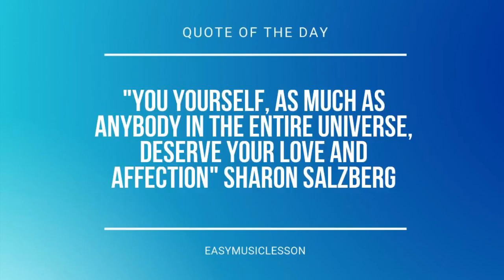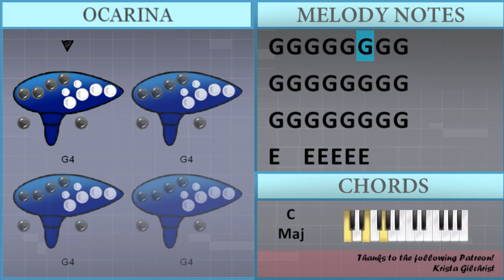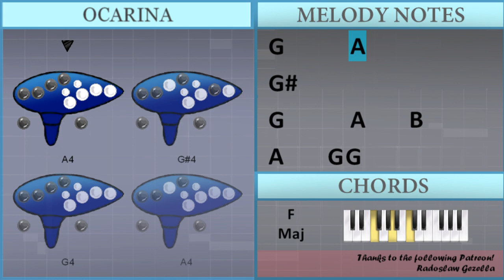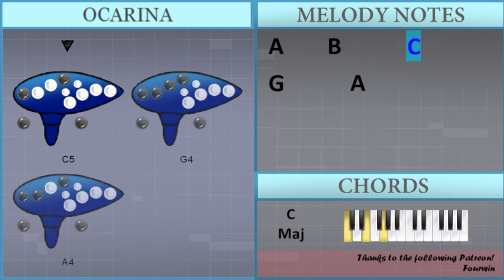How to play 12345 by Em Beihold on Ocarina (Tutorial)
Comment and let us know how the videos have helped you. It keeps us going! :)The easiest way to learn how to play 12345 by Em Beihold on the ocarina. It's a ocarina tutorial for 12345 by Em Beihold.

EasyOcarinaLesson teaches you to play the your favorite instrument, through easy and simple animation so that you too can learn how to play 12345 by Em Beihold on the ocarina easily. A ocarina tutorial with visual animation graphic.

Chords of  arrangement:
C Maj   C Maj   F Maj   F Maj   F Maj   F Maj   F Maj   F Maj
F Maj   F Maj   F Maj   F Min   F Min   F Min   F Min   F Min
F Min   F Min   F Min   F Min   C Maj   C Maj   C Maj   C Maj
C Maj   C Maj   C Maj   C Maj   C Maj   C Maj   F Maj   F Maj
F Maj   F Maj   F Maj   F Maj   F Maj   F Maj   F Maj   F Min
F Min   F Min   F Min   F Min   D Min   D Min   G Maj   D Min
D Min   G Maj   D Min   D Min   G Maj   A Min   G Maj   C Maj
C Maj   F Maj   C Maj   C Maj   C Maj   C Maj   C Maj   C Maj
C Maj   C Maj   C Maj   C Maj   C Maj   F Maj   F Maj   F Maj
F Maj   F Maj   F Maj   F Maj   F Maj   F Maj   F Min   F Min
D Min   D Min   G Maj   D Min   D Min   G Maj   D Min   D Min
G Maj   D Min   D Min   G Maj   D Min   D Min   G Maj   D Min
C Maj   C Maj   C Maj   C Maj   F Maj   F Maj   F Maj   F Maj
F Maj   F Maj   F Maj   F Maj   F Maj   F Min   F Min   F Min
F Min   F Min   F Min   F Min   F Min   F Min   C Maj   C Maj
F Maj   F Min   F Min   F Min   F Min   F Min   F Min   F Min
C Maj   G Maj   D Min   C Maj   G Maj   D Min   C Maj   G Maj
A Min   G Maj   C Maj   C Maj   F Maj

Melody notes of :
A4
G4       A4     B4
A4
A4       C5     D5
E5
G4 G4 A4 C5 D5 G4
E4 F4 F4 F4
E4 C4   D4 D4 C4
C4 F4 E4 F4 G4
E4   D4   E4 D4 C4
A3     F4 F4 F4 F4
E4 C4   D4 D4
A4     B4       C5
G4       A4
G#4
G4 G4 G4 G4 G4 G4 E4 D4
E4 D4 E4 D4 E4 D4 C4 D4
A3     A3 C4 D4 G4
D4 C4   C4 D4   D4 E4
E4 E4 C4   D4 D4 E4